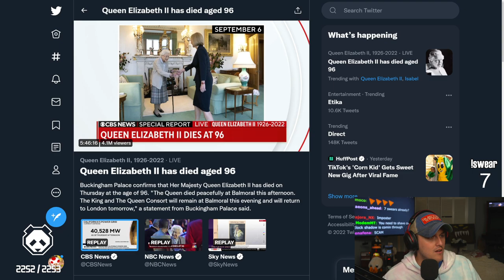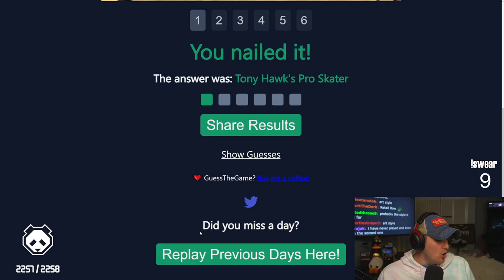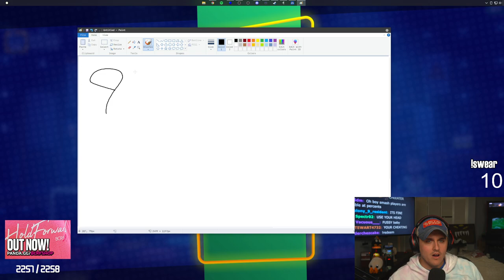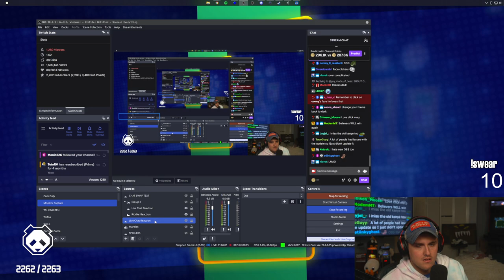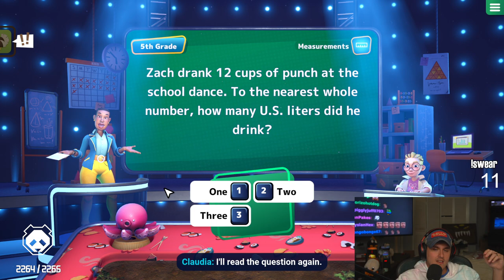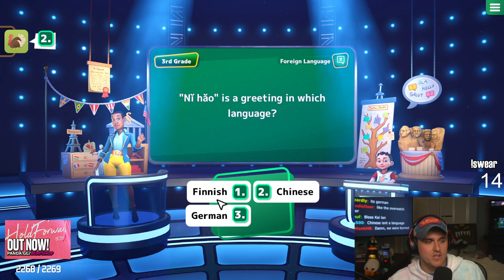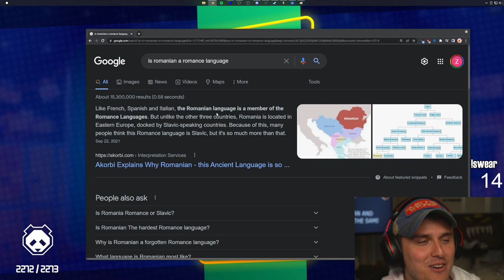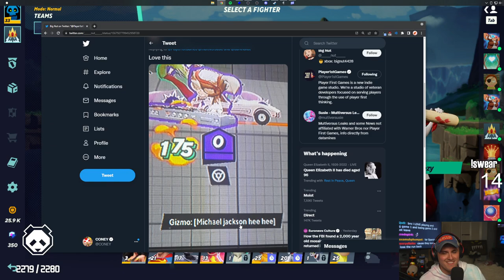Coney Sees If He Is Smarter Than a 5th Grader (9/08/22)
0:00 Intro
27:30 Are You Smarter Than A 5th Grader
2:15:00 MultiVersus